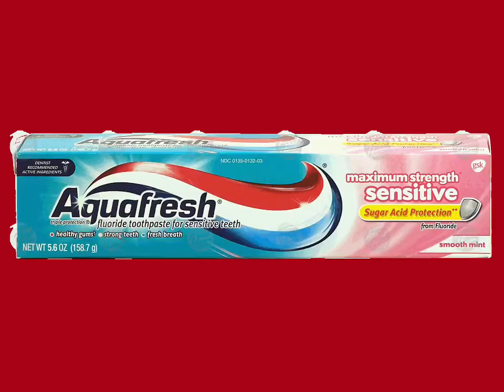Aquafresh Commercial 2009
Credited By MIKER PHONE & Eddielink & Alexandria McDonough